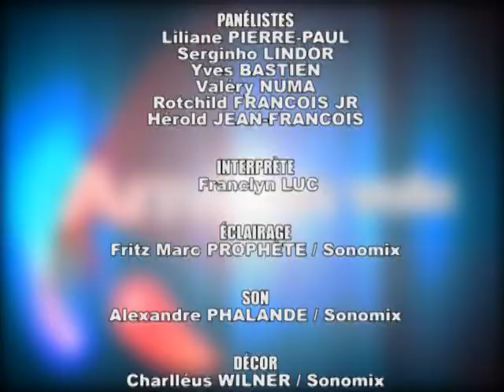Avan'n Vote Débat | March 16, 2011 (4/4)